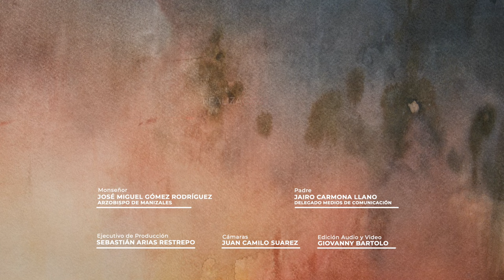Que es y como afrontar LA LUJURIA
La gula, la lujuria, la avaricia, la ira, la tristeza, la pereza, la vanagloria y la soberbia, son enfermedades espirituales que experimenta toda personas.
En este video encontrarás El Acompañamiento pisco-espiritual que estabas buscando, escucha atentamente todo lo que nos comparte Fray Héctor Manuel Calderón, Sacerdote Orden Agustinos Recoletos. Experto en el tema.

Fray Héctor Manuel Calderón, Sacerdote Agustino Recoleto, Máster en Terapia Humanista Integrativo del Instituto Galene de Madrid, Licenciado en Espiritualidad para formadores Pontificia universidad Gregoriana de Roma, Licenciado en Teología Universidad San Buenaventura